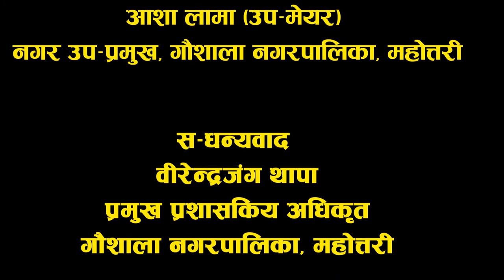छोरीलाई विषेश शिक्षा दिनुपर्छ ः उप–मेयर लामा